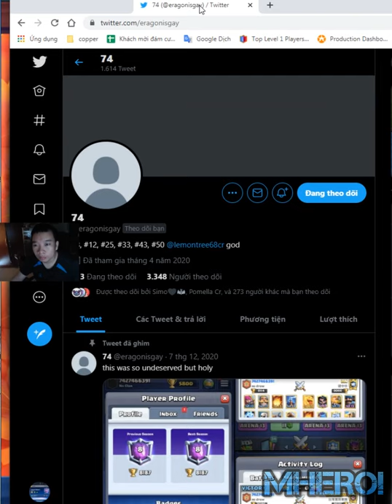X-Bow 3.0 Cycle 👈 7427466391 Clash Royale